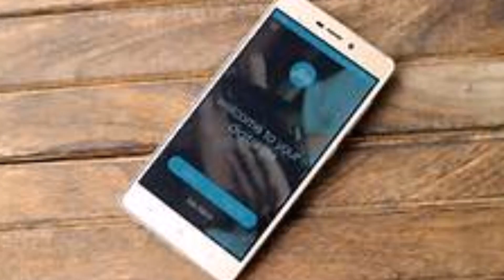jio network 5G review in telugu భారత్‌లో లాంచ్ చేయబోయే 5జీ నెట్‌వర్క్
భారత్‌లో లాంచ్ చేయబోయే 5జీ నెట్‌వర్క్| in telugu subscribe to video srinuvisnu youtube channel. Subscribe to our YouTube Channel for a chance to win a 2,000 Rs cash price, as show in the video. Draw will take place on Diwali 2017 . One lucky winner will be drawn at random to win.